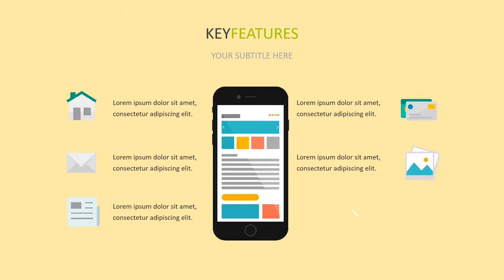18 Jasa Video Promosi Produk, Jasa, General contractor, Grocery or supermarket, Gym, Hair care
18 Jasa Video Promosi Produk, Jasa, General contractor, Grocery or supermarket, Gym, Hair care